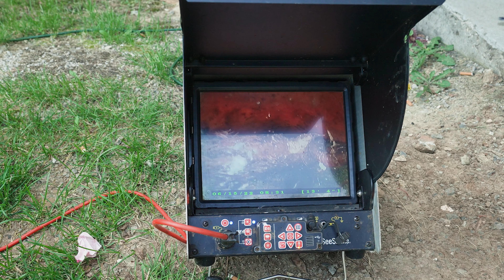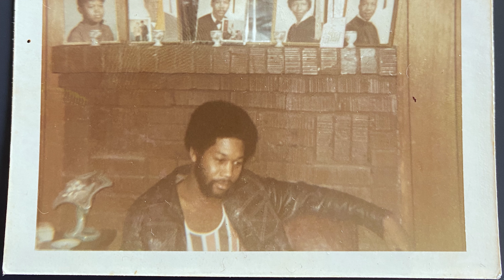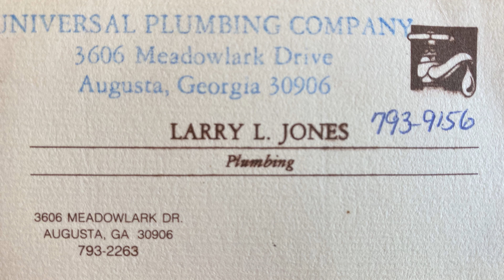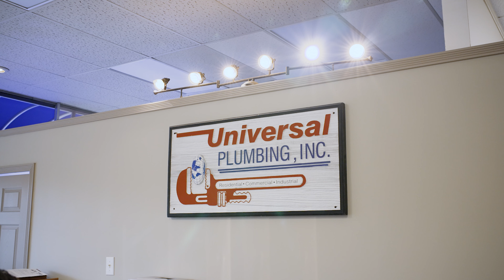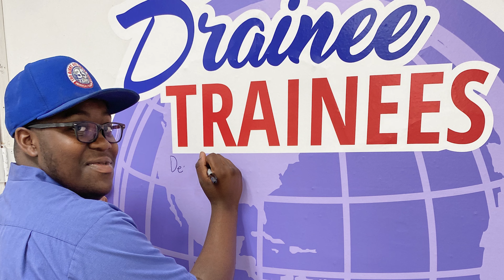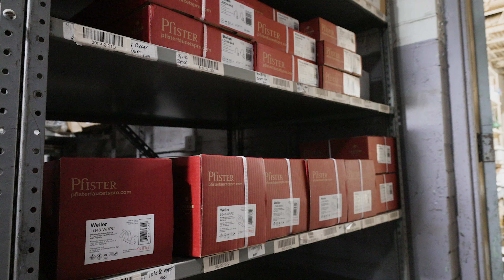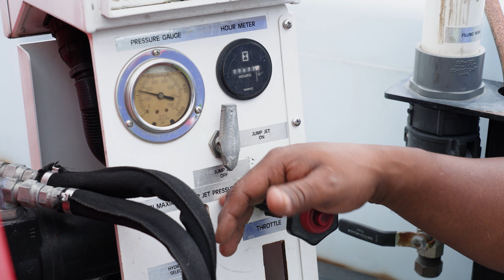Dead-End Road | American Plumber Stories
Season 3 of American Plumber Stories kicks off with Larry Jones in Augusta, GA. He went from growing up on a literal “dead-end road” with no running water to owning Universal Plumbing, a successful plumbing company. He and his niece, Shalanda Morris, launched the “Drainee Trainee Program” where members who want to come on-board ride along with different technicians to learn new skills each week. He understands plumbing is not just one type of role, there are so many options to choose from within the trade to make a great living and “earn your own toys” as a plumber. His faith and integrity are key characteristics of his life and business. See how Larry works hard and inspires his community.

Over half of America’s skilled trade employees are nearing retirement age. When it comes to plumbing, there are fewer men and women entering the workforce. Our country is in dire need of the next generation of plumbers. Being a plumber isn't just a good job, it's a great career.

American Plumber Stories features plumbers across the nation, sharing the passion they have for their profession. Learn how they got started, their advice for future plumbers, and the rewards that come with the trade.